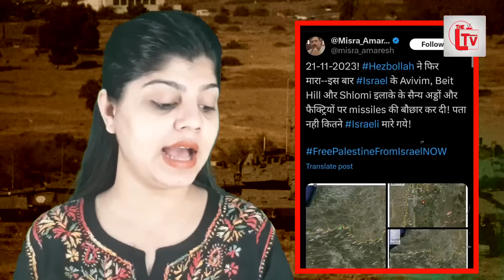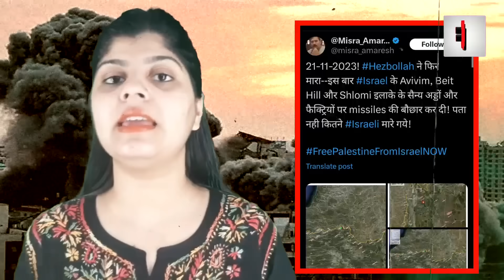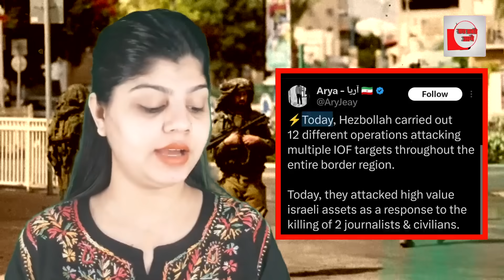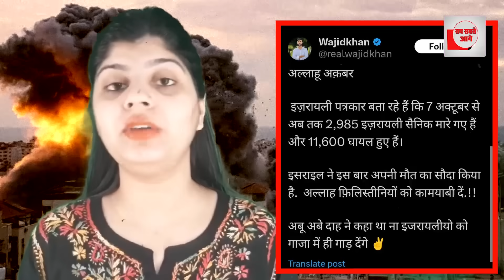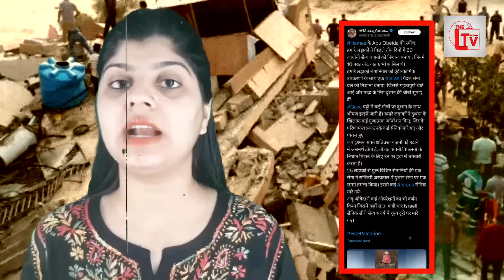इजराइल पर हिज्बुल्लाह की मिसाइल की बौछार! मची तबाही!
एक तरफ जहां हमास के लड़ाके इसराइली सैनिकों का जीना मुश्किल किए हुए है दूसरी तरफ हिजबुल्लाह भी इजरायल को झटके दे रहा है खबर आ रही है की हिजबुल्लाह ने इजरायल के कई इलाकों में सैन्य अड्डो और फैक्ट्रियों पर मिसाइल की बौछार कर दी है हिजबुल्लाह लगातार इजरायल पर हमले तेज कर रहा है